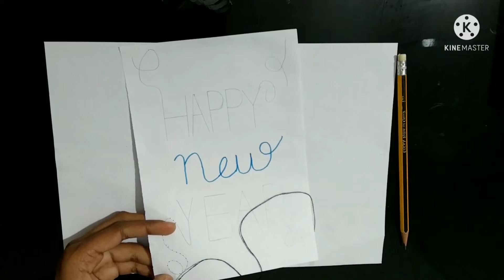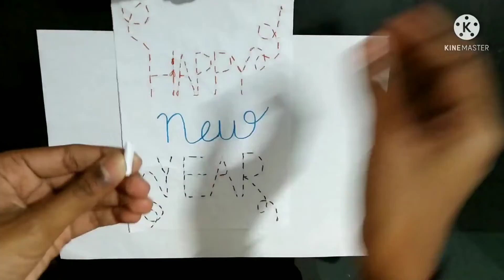DIY card for new year/sew card/siva relax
new year special video